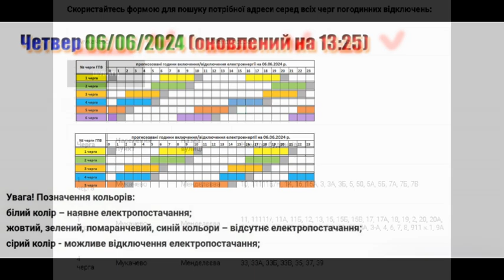Графік відключення від світла у Закарпатті на 06 червеня 2024 р., оновлений на 13:25. 1L2606